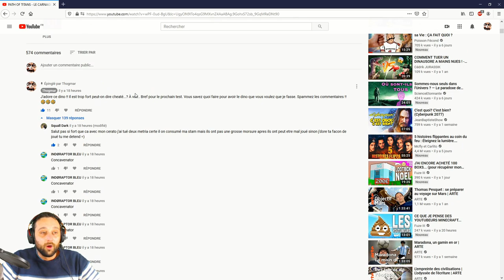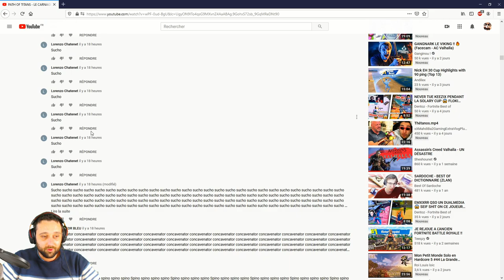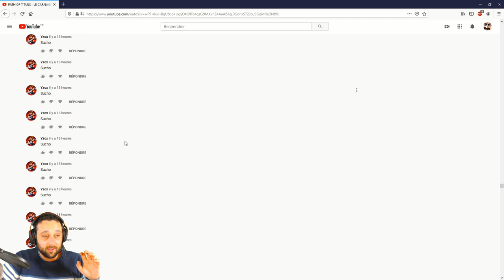PATH OF TITANS - LA JUSTICE S'ABAT SUR PANJURA !! 🤠🤠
Balourde mais la Justice plante ses racines dans Path Of Titans !!